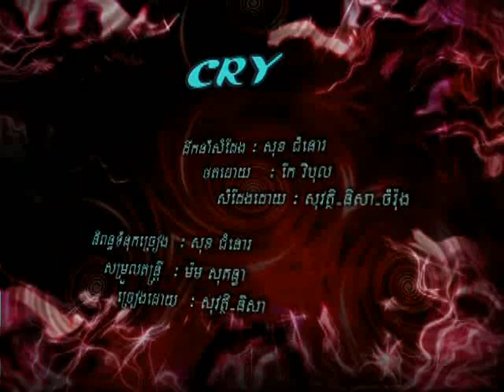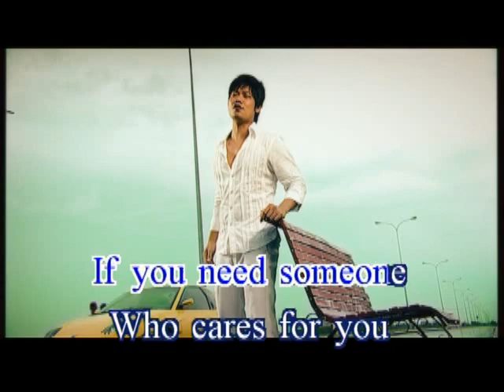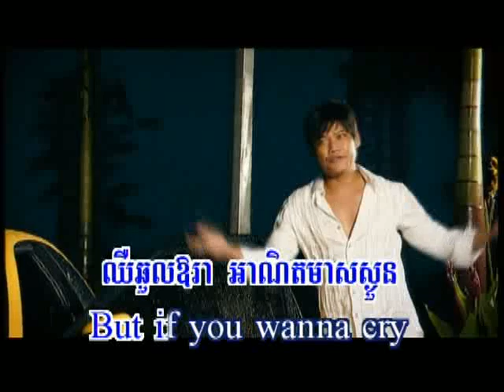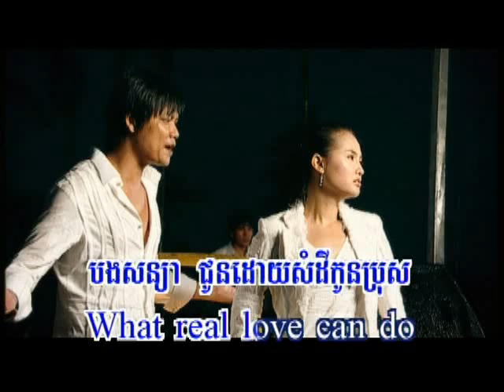Cry | Sovath & Nisa (RHM 95)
Singers:  Preap Sovath & Sokun Nisa